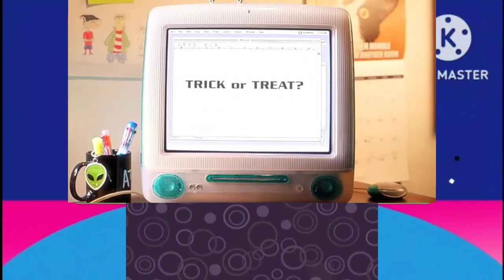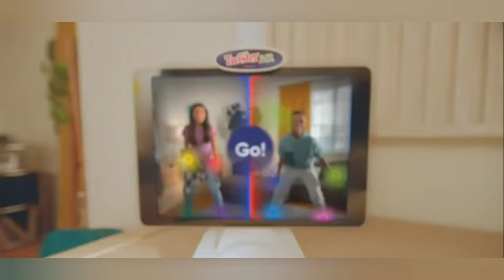EZRA TV SIGN OFF MAXWELL TV SIGN ON